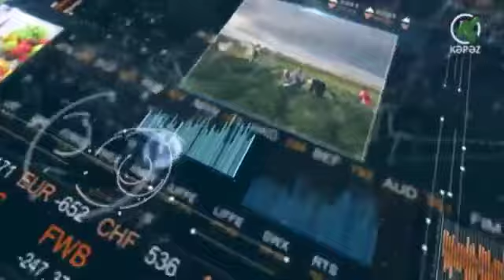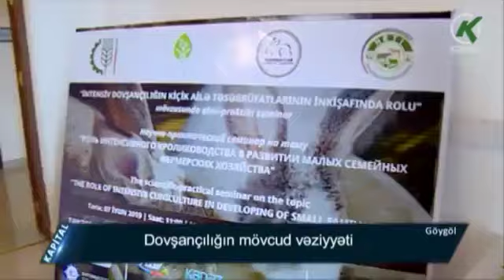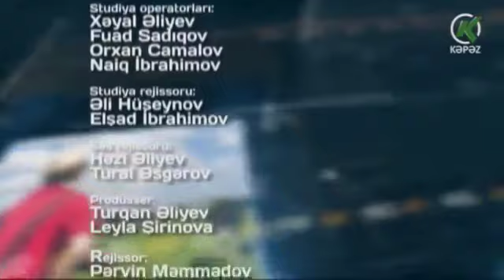İntensiv dovşançılıq: ağzımıza yeni dad gəlir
Veriliş Kəpəz TV tərəfindən Heyvandarlıq Elmi Tətqiqat İnstitutunda açılmış dovşan ferması haqqındadır.